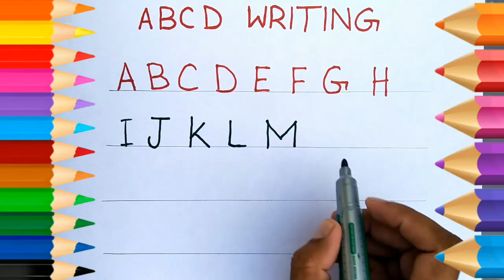A for Apple, B for Ball, Abc Phonics Song, Alphabets, Alphabets Song for children, Abc songs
A for Apple, B for Ball, Abc Phonics Song, Alphabets, Alphabets Song, Abc songs, English Alphabets
a for apple, b for ball, abcd, abcd alphabets, alphabets, english alphabets, alif se annar,

study with aiza
abcd
abc
abcde
abcd song
abcd songs
abc music
phonic songs
A se annar,
Abcd,
Abc,
Abcd ponics song,
Abc song,
Abc song,
Abcd song,
Abcdefg,
English alphabets,
For kids,
Hindi varnamala,
Kids video,
Letters sound,
Nursery rhymes,
Phonics tv,
Pre school,
Study with aiza,
Abc food song
Abc song kids TV123
A is for apple
ah ah Apple song
b for ball chart phonics song with two words Chuchu Tv phonics song with two words Phonics sounds
abc phonic songs
abc song for kids chote bacho ki padhai chote bacho ki padhai a for apple chote bacho ki padhai a for apple b for ball abcd chote bacho ki padhai Online chote bacho ki padhai chote bacho ko padha ne ka tarika chote bacho ki padhai video

Hello Kids How Are You!